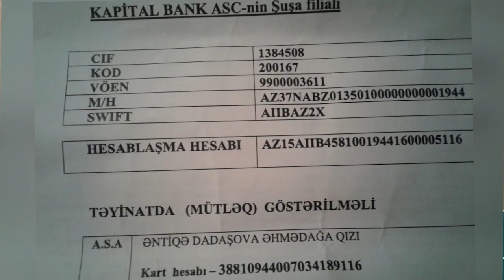"Uşağımın sinir sistemi iflic olub, ona görə də bu vəziyyətdədir, NOLAR KÖMƏK EDİN"-FƏRYAD EDƏN ANA